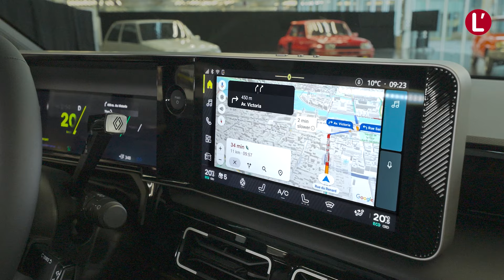PRIX, dates de lancement... Elle arrive quand (vraiment) la RENAULT 5 ?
La R5 fait le buzz depuis plusieurs mois. La rédaction de L'argus vous propose un point complet de situation sur les motorisations, les finitions, les prix et les délais de livraison de la citadine 100 % électrique.

📕Au sommaire de cette vidéo :
00:00 - Introduction
00:17 - Quid de la R5 à 25 000 €
00:42 - La Renault 5 de 120 ch, c'est pour quand ?
00:55 - Commercialisation de la R5 Roland Garros
01:08 - Les versions disponibles au lancement
03:10 - Les délais de livraison
04:15 - Les ambitions de Renault pour la R5

des actus, des scoops, des essais, de la fiabilité, du rétro, de la distribution, de l’après-vente, des services, des statistiques…